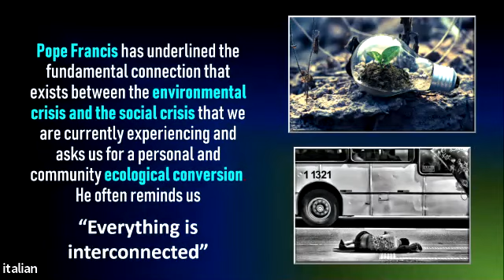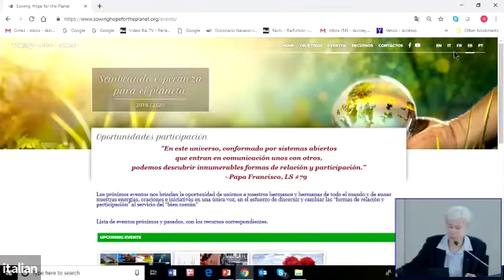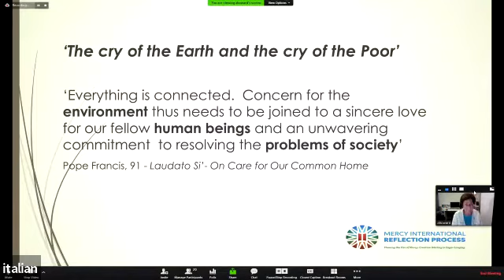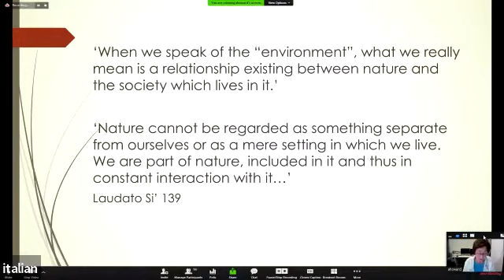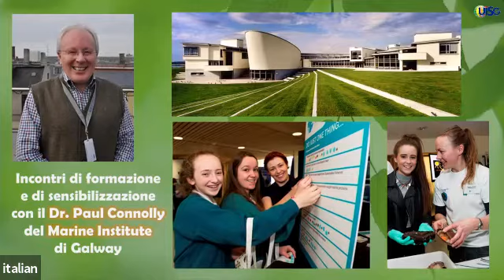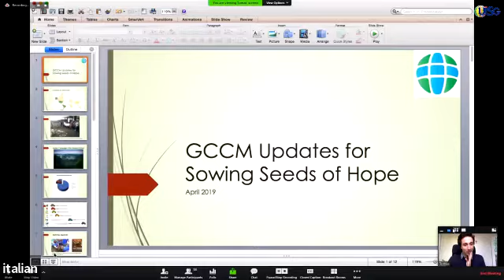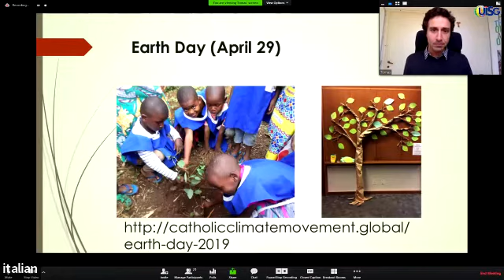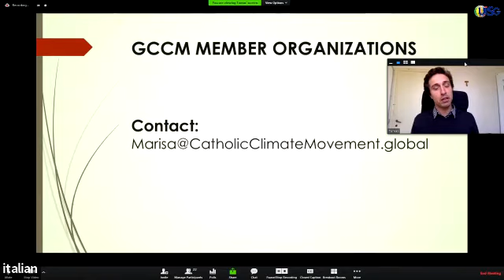Semi di speranza. Ascoltare il grido della Terra e dei Poveri